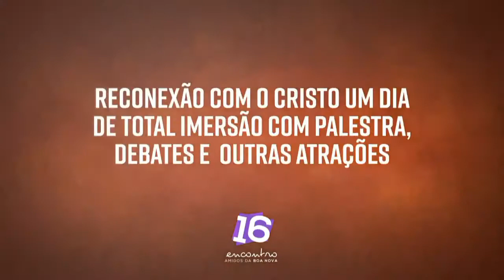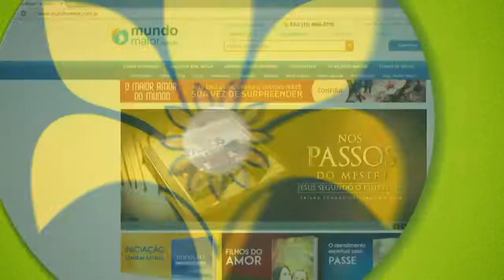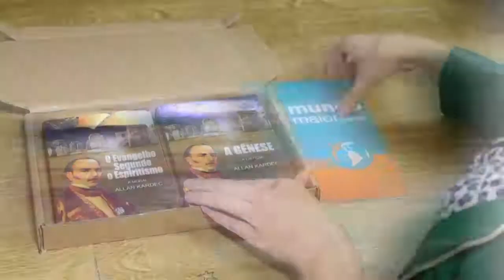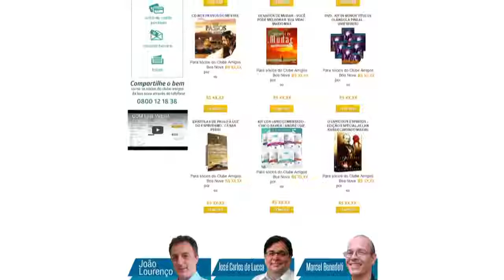Dia Internacional da Mulher | Jornal Nova Era (08/03/2018)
Esta data ainda precisa ser celebrada mas chegará o dia em que estaremos nos respeitando, independentemente do sexo ou gênero, todos espíritos em evolução. Por vezes necessitando estar na vestimenta feminina e por vezes na vestimenta masculina. Participação por telefone de Julia Nezu, presidente da USE falando sobre o retorno espiritual de José Antonio Luiz Balieiro, eterno diretor e conselheiro da U.S.E., ocorrido na madrugada desta quinta-feira (08).